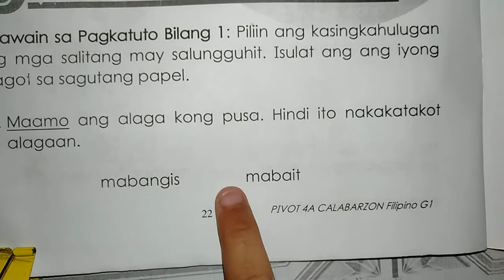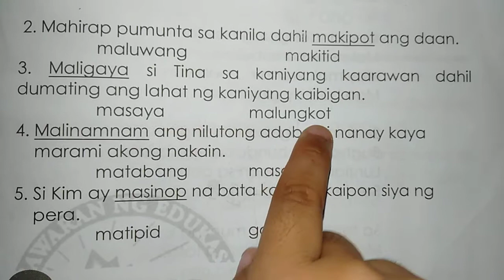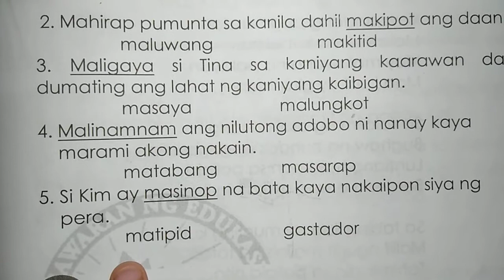Pagtukoy ng mga kahulugan ng mga salita batay sa kasingkahulugan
Filipino Week 5 Activity 1 Grade 1 Module 4th Quarter